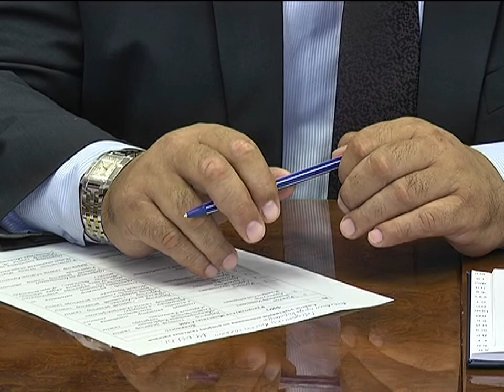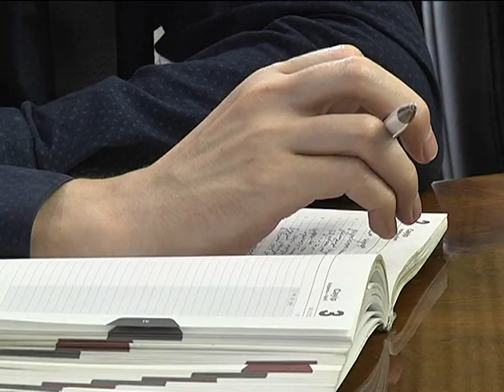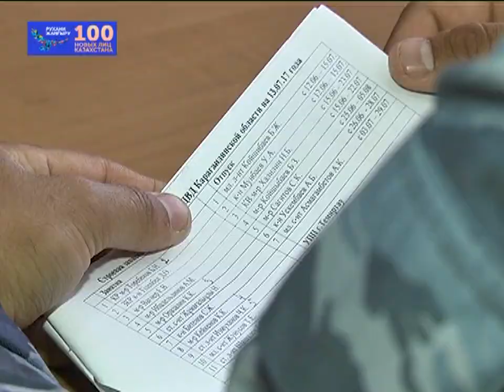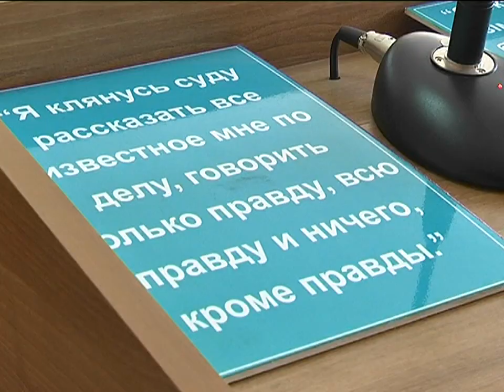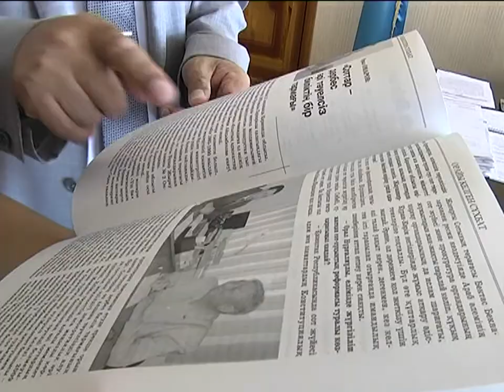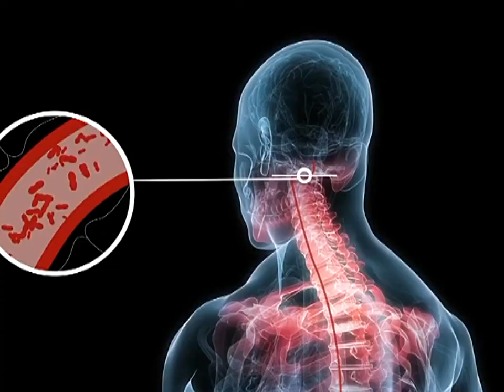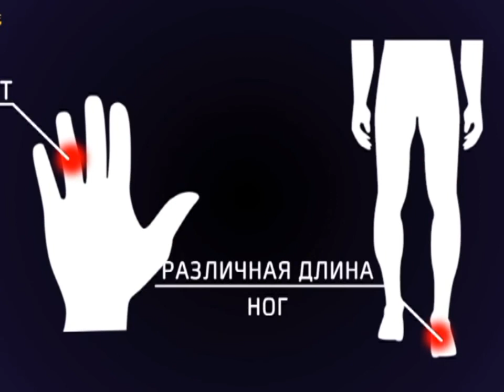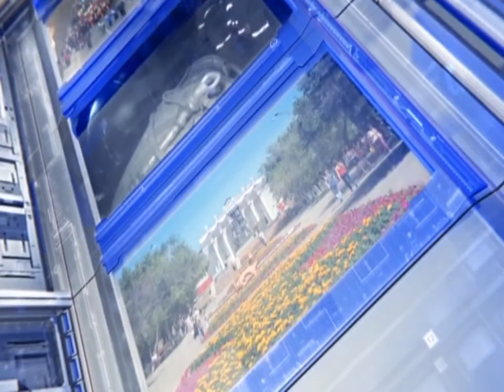14/07/2017 - Новости канала Первый Карагандинский